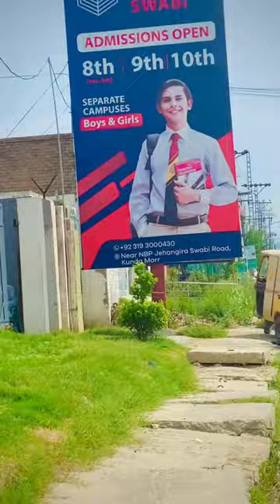Beauty of Swabi khunda Hadaf college